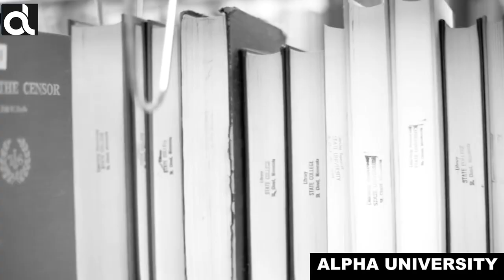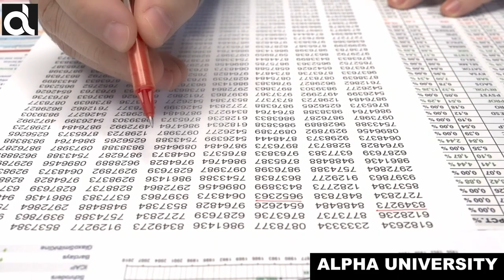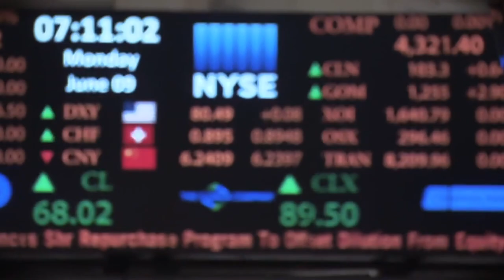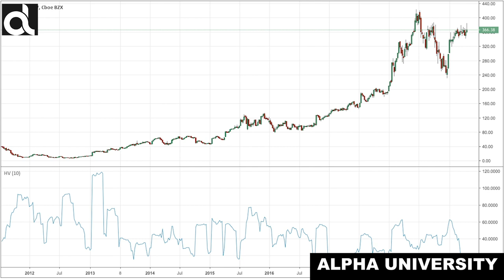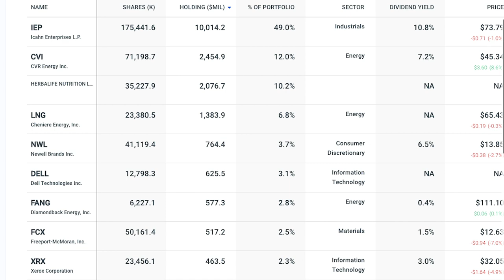Carl Icahn billionaire investor case study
Billionaire Carl Icahn is worth an estimated $20 Billion. Many people don’t know that Carl Icahn has actually outperformed Warren Buffett over the most recent years. Don’t get me wrong, over the long run Buffett has created substantially more wealth than Ichan. However, he hasn’t done as well as Carl in the most recent years.